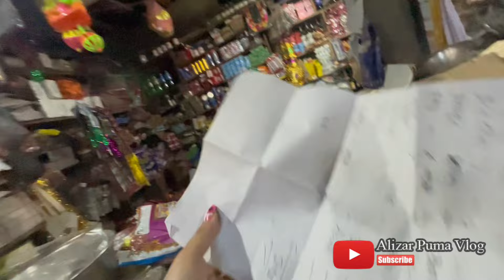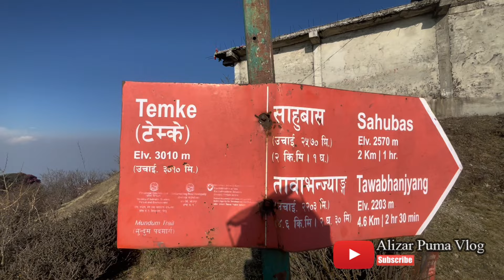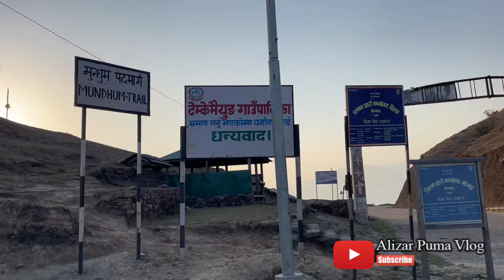3010m mathi hami 🙀selme temke pariwar sanga ghumgham 🧑‍🧑‍🧒‍🧒